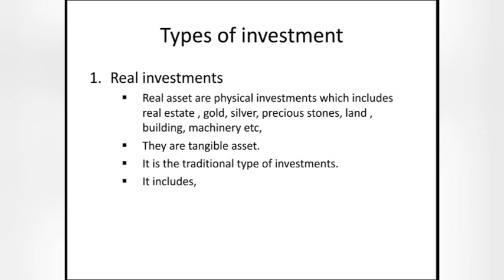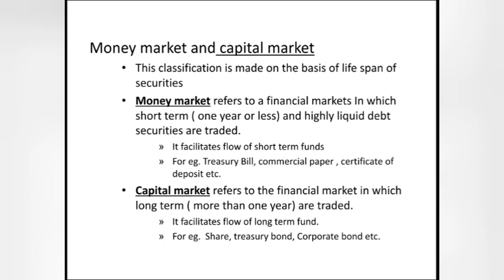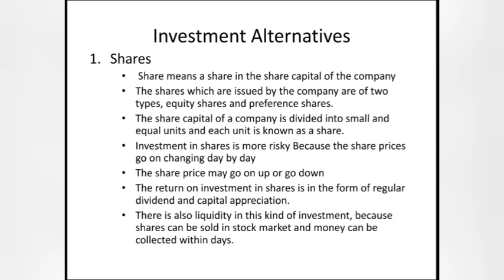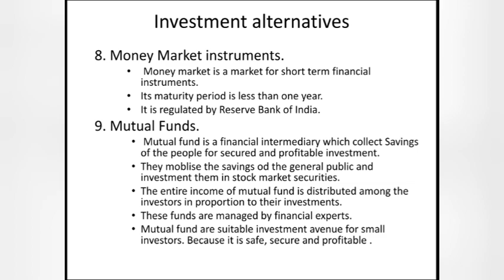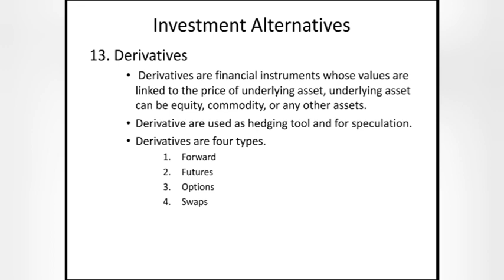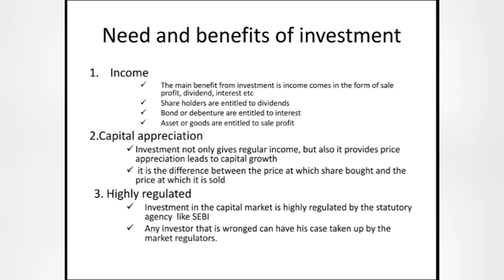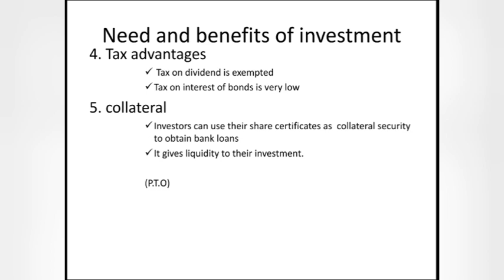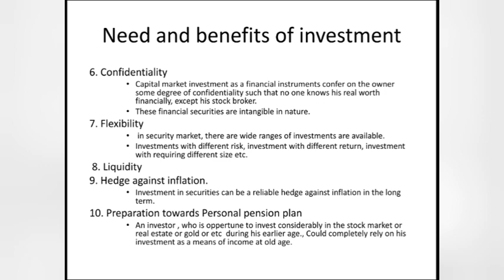Investment Management | Part 4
M.com | Third semester | Investment | investment alternatives | Need and benefits of Investments